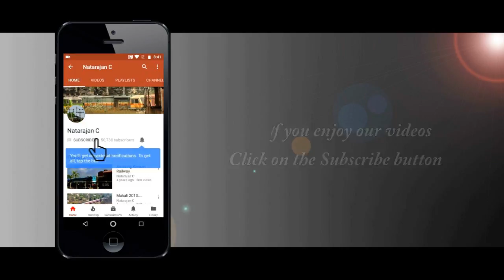Gomteshwara Express on a beautiful morning !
5th June 2018, Near Soldevanahalli
16575 Yesvantpur - Mangaluru Gomteshwara Express / KJM WDG3A

Gomteshwara Express on a beautiful morning ! INDIAN RAILWAYS